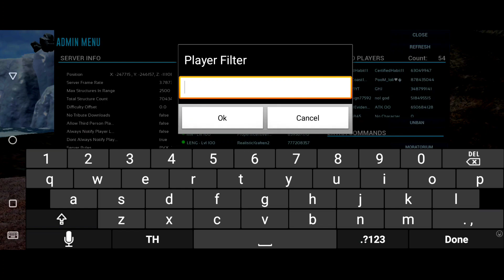ARK ตะลุยทำเควสถ้ำ sky หลอด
l
ink download เกมส์ : BLEACH เทพมรณะ: ชีวิตนิรันดร์